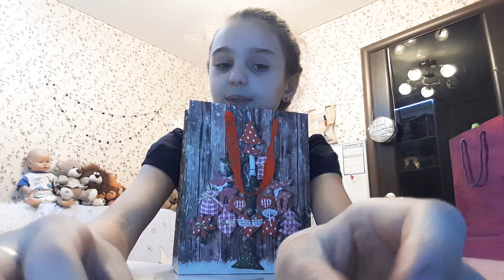2 часть😊 конкурс смотрем подарки